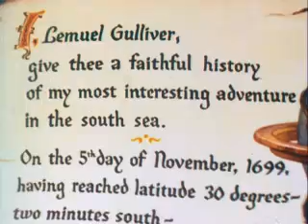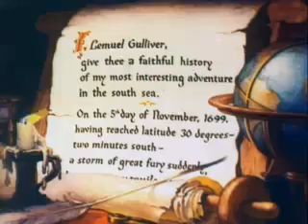Gulliver's Travels 1939